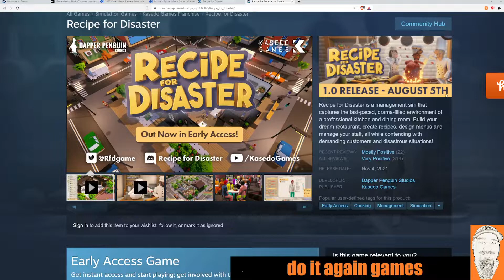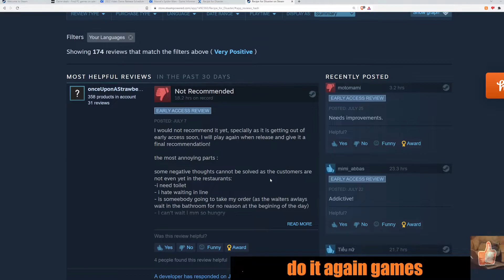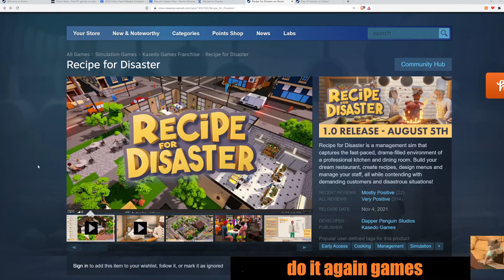Out today Recipe for Disaster play or pass